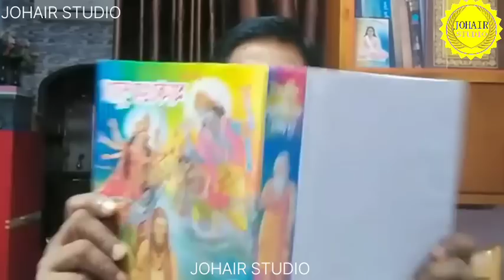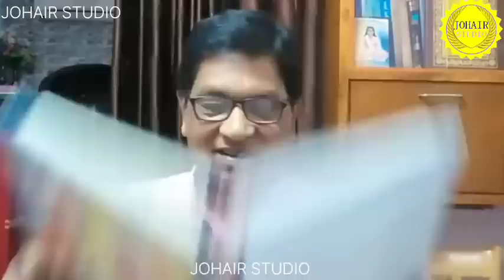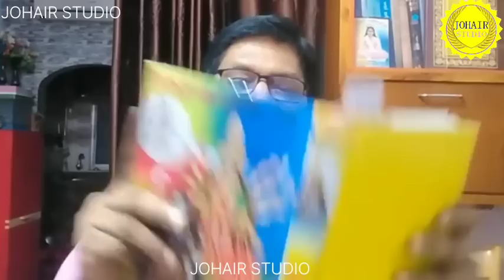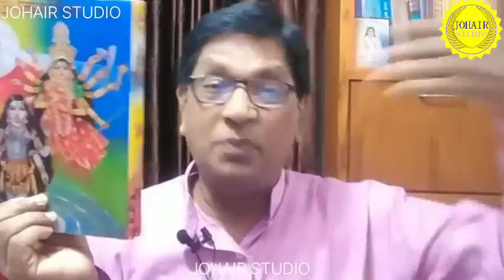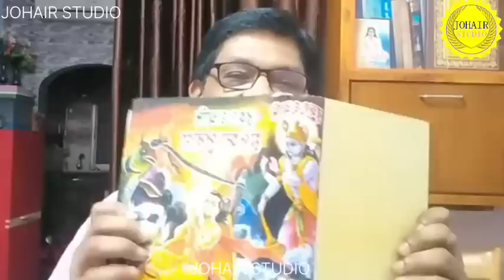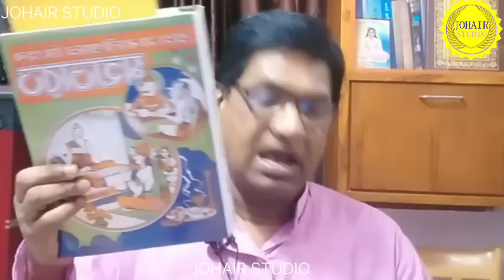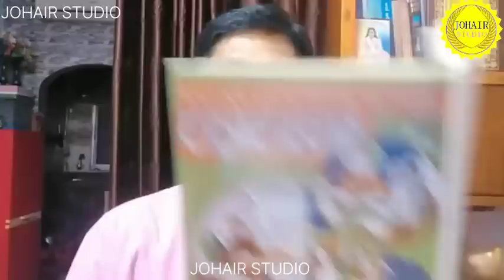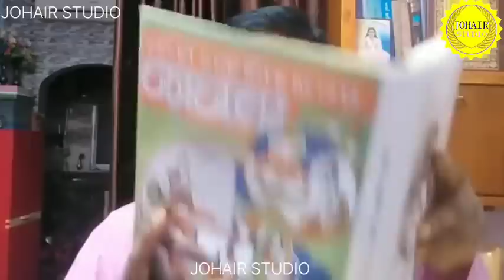শারদীয় দূর্গোৎসব বাংলায় কবে থেকে, কিভাবে ও কি উদ্দেশ্যে প্রবেশ করল তার পুরাণ ভিত্তিক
শারদীয় দূর্গোৎসব বাংলায় কবে থেকে, কিভাবে ও কি উদ্দেশ্যে প্রবেশ করল তার পুরাণ ভিত্তিক আলোচনা saradindu Uddipan